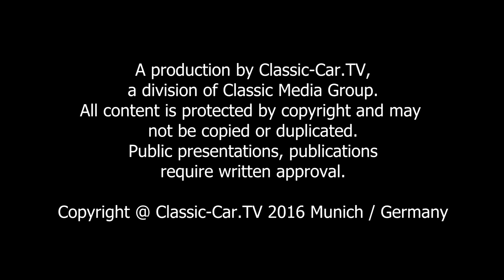ريتروموبيل باريس 2016موسم السيارات القديمة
توافد حوالي 120.000 زائر على Rétromobile في خمسة أيام.  قدم التجار والنوادي والمصنعون معارضهم في قاعتين كبيرتين.  بما في ذلك النوادر الحقيقية من فيراري أو بورش أو بوجاتي.  قبل كل شيء ، ومع ذلك ، فإن Rétromobile يقف على عروضه الخاصة العديدة.  تم تقديم برنامج ترفيهي ، من المحرك البخاري إلى أسلاف تاريخ السيارات إلى النماذج الأولية النادرة

Instagram the mechanic T CC Bk